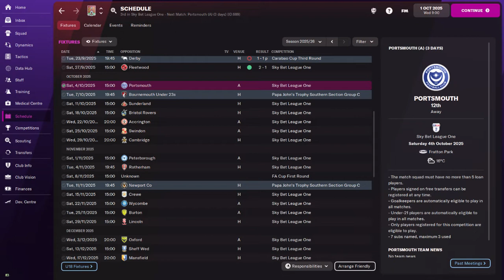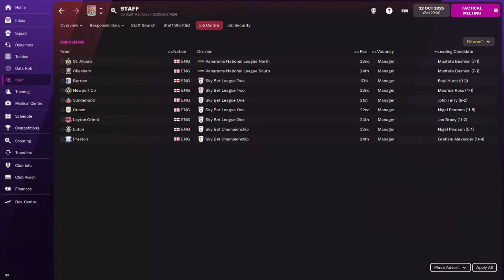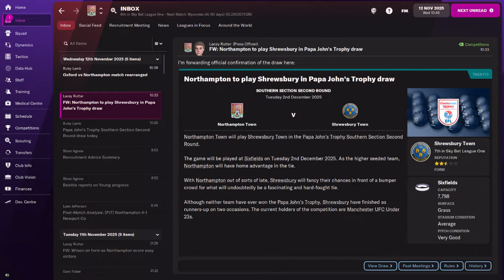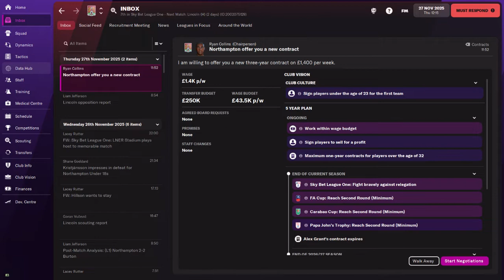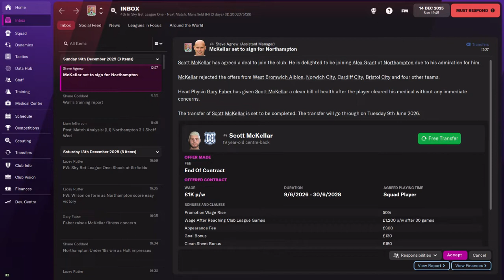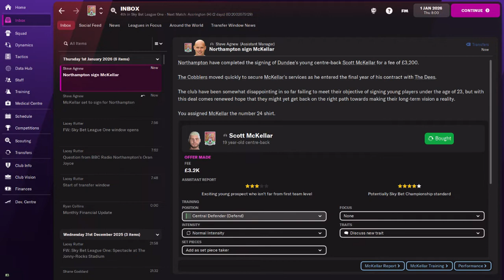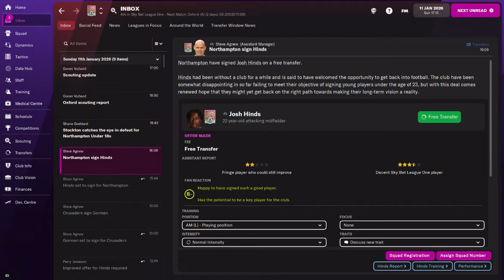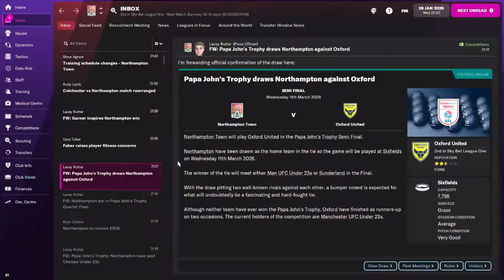FM22 PRIDE OF ANGLIA | Northampton Town | #14 Actual Contenders?! | Football Manager 2022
SEASON 5!

Welcome to Pride of Anglia here on FM22, an East Anglian Journeyman where the aim is simple: we need to win the Premier League, FA Cup and Champions League. But, we can only manage teams in East Anglia. And having started in Tier 6 with Braintree Town, we now take charge of Northampton Town.

These videos will (hopefully) be weekly with each episode covering 4 months of a season. The style of the series is that of the Chelsea Academy Challenge save (which is continuing!)

"Alley Cat" by Geographer from YouTube Studio